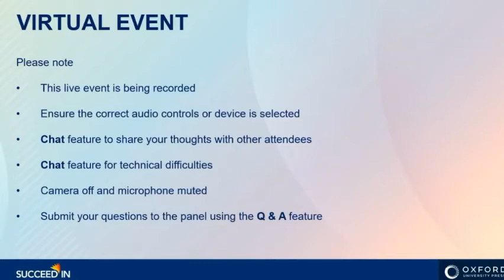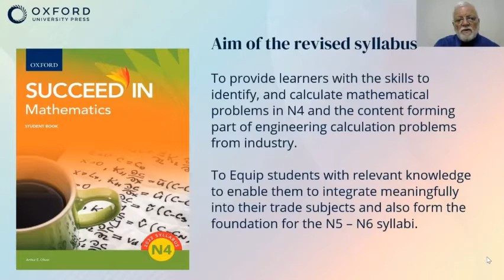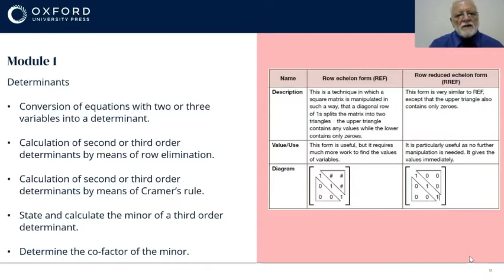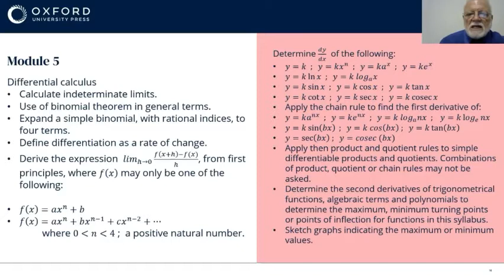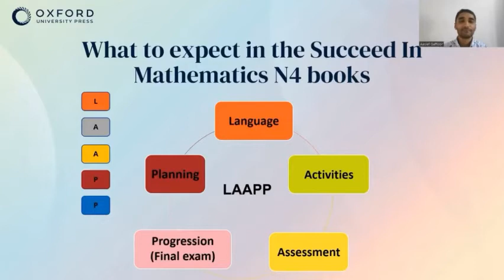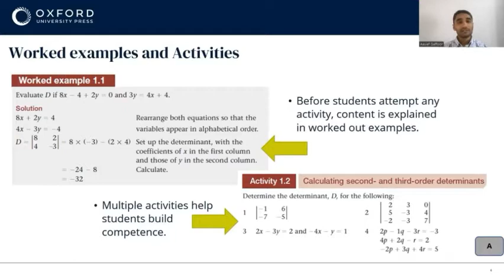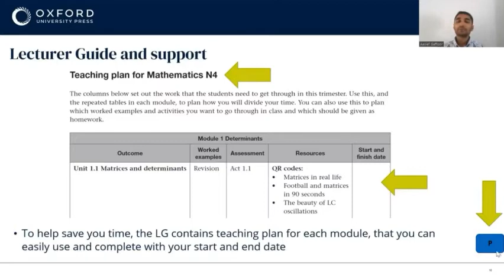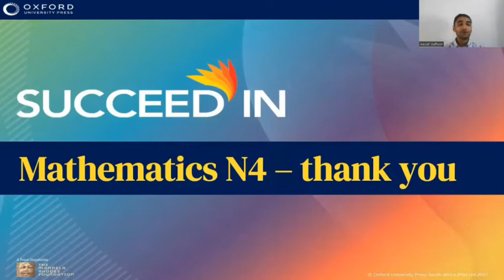Succeed In Maths N4 virtual workshop : Live event recording (Tuesday 8 March 2022)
We presented a workshop on the features of the updated NATED syllabus, and tips on how lecturers can assist students to Succeed In Mathematics N4.

In this virtual workshop, we covered:
o Old and new syllabus comparison
o Module weightings and progression requirements
o In-depth talk on all revised module outcomes
o Key features of the book and how it addresses the teaching and learning process
o Key features, benefits and advantages of the Succeed In Maths N4 product
o Q & A session: syllabus, content and product

In the Q & A session with the audience, we covered a few topics Mathematics lecturers were anxious to know more about, including:
* QR codes
* where to get a sample copy of the DHET-approved Succeed In Mathematics N4 book
* how the syllabus has changed
* when the new syllabus will implemented